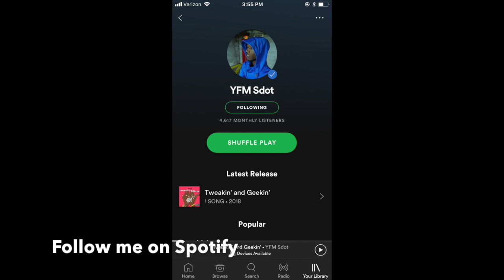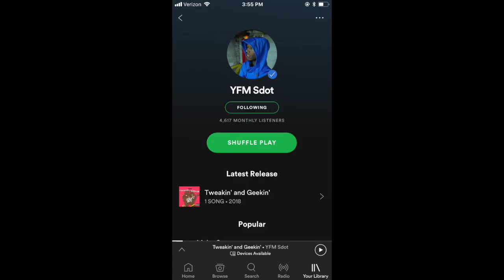Bad Bunny feat. Drake - Mia ( Video Oficial ) [REACTION]